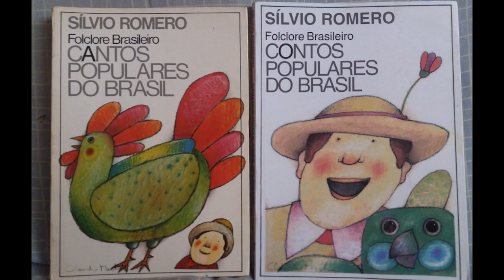Sílvio Romero e a proposta de uma revista internacional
O livreiro e editor Eduardo Rodrigues Vianna, da Cadernos do Mundo Inteiro, conta aqui uma história do escritor brasileiro Sílvio Romero, quando ele tentou criar uma revista científica internacional com a parceria do português Teófilo Braga. Vianna editou o livro de Sílvio Romero, "Contos Populares do Brasil" que está disponível gratuitamente no sítio da editora.